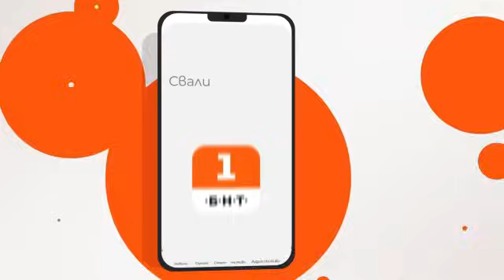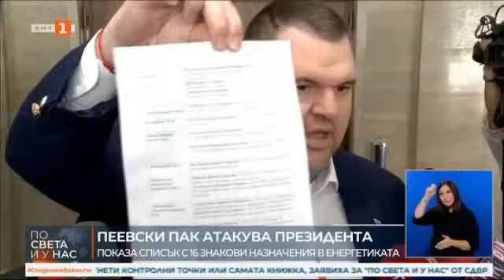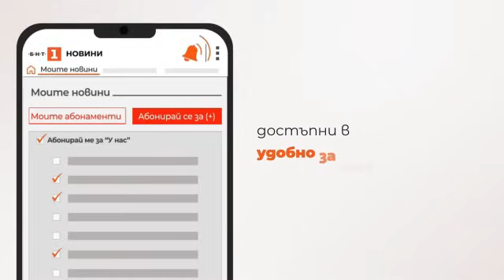По света и у нас – 02.08.2024, 18:00 часа по БНТ